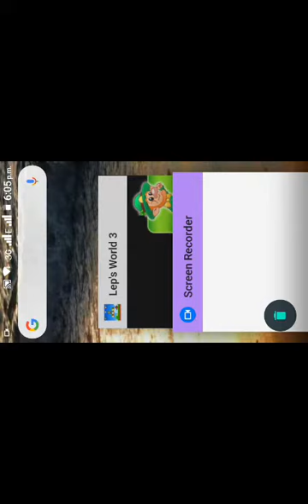PLAYING LEPS WORLD - STARTED A NEW ADVENTURE AFTER A LONG TIME ( ANDROID PHONE GAMEPLAY )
leps world z | lep's world
In this video, I am playing lep's world from 1-20 all series
lepsworld1-8
Hi guyz today I am playing lep's world . lep's world is a very funny game that has lot of features. I am also playing a series of lep's world, lep's world 1, lep's world 2, lep's world z and much much more, so stay tuned for the brand new lep's world series and do not forget to subscribe to your youtube channel. As there are lot of stuff to do.
lep's world2
lep's world z
lep's world